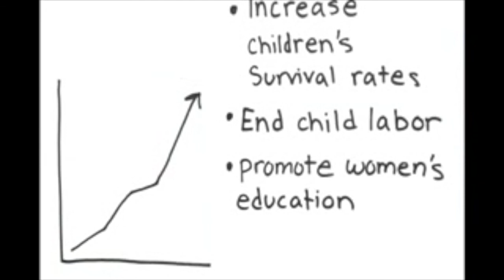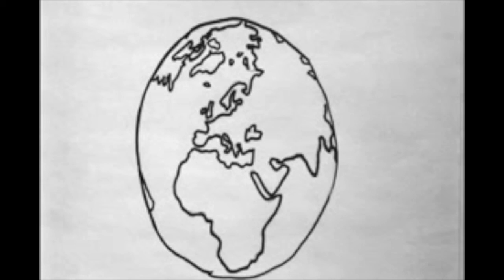The Way We Live - Georgia Carroll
Lead Producer: Georgia Carroll; Bryn Mawr School, Baltimore, MD

The contest will be back for the 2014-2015 school year. Sign-up to receive updates and stay informed